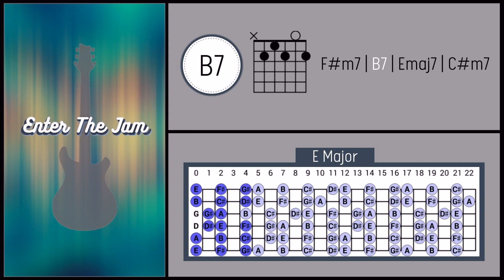Smooth Groovy Funk Backing Track in E Major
Hope you enjoy this funk backing track!

Not getting the tone you're looking for? Try this

Backing tracks span a variety of genres including:

➡️ Blues
➡️ Funk
➡️ R&B
➡️ Rock
➡️ Covers

Happy Jamming🤘backingtrack